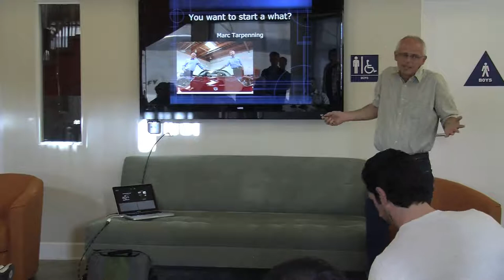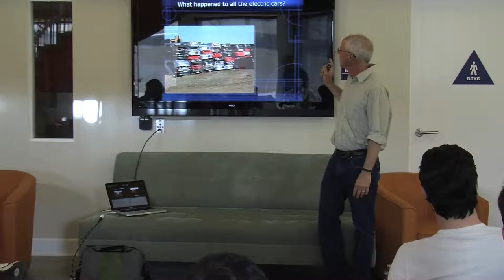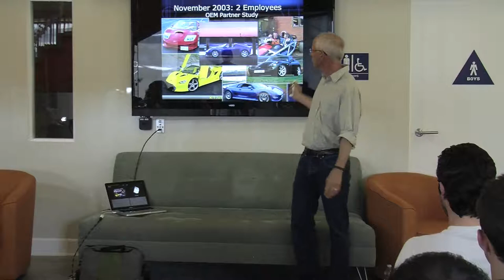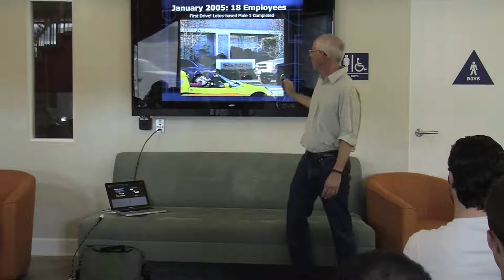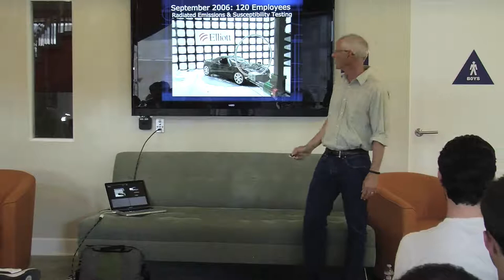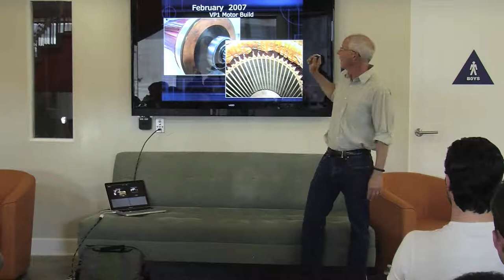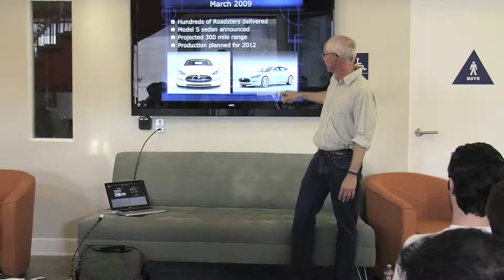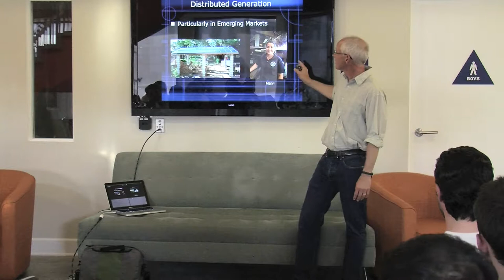Mentor Series :: Marc Tarpenning (Tesla Co-Founder)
Marc Tarpenning, Co- Founder of Tesla, Speaks at Amplify.LA as part of the Amplify Mentor Series.

At Telsa, Marc ran the electrical engineering group as well as being the acting CFO for the first three years. Tesla Motors has sold over 2500 fully battery electric Roadsters and is now delivering Model S sedans. It became a public company on the NASDAQ exchange in July 2010, and employs over 2,000 people. Since leaving Tesla Motors, Mr. Tarpenning has been Entrepreneur in Residence at Mayfield Fund, sits on several company Advisory Boards, speaks frequently on entrepreneurship, is a Mentor at Greenstart and is an elected School Board Trustee for the Woodside Elementary School District.